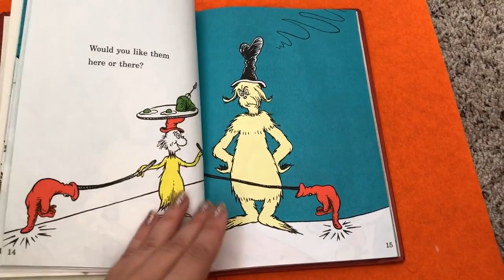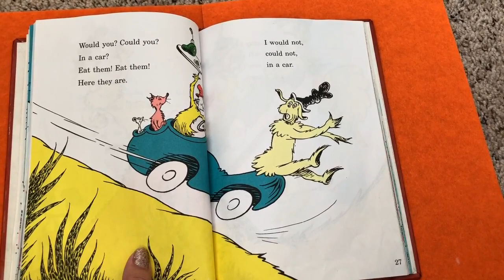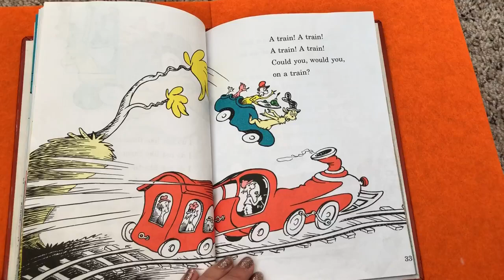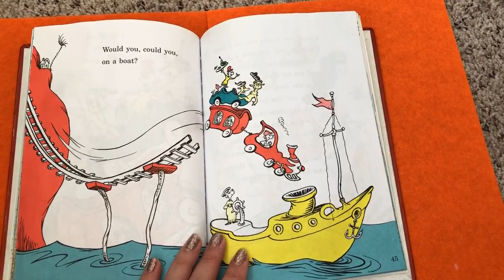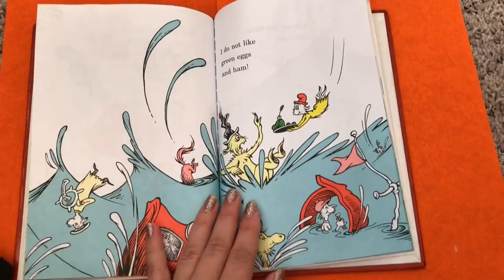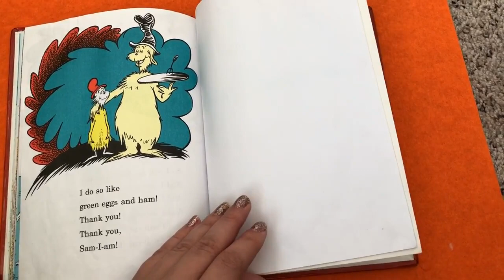Green Eggs and Ham Book Dr Seuss